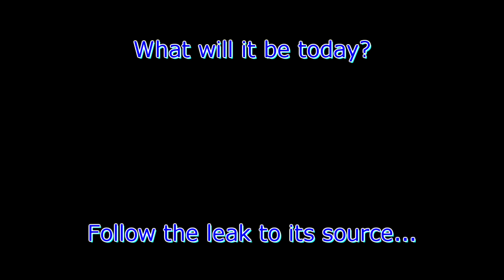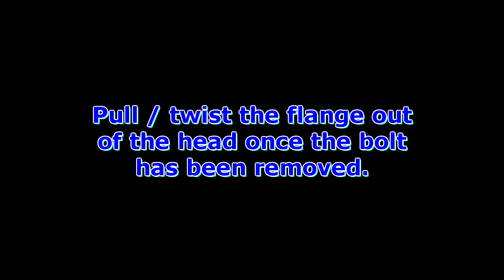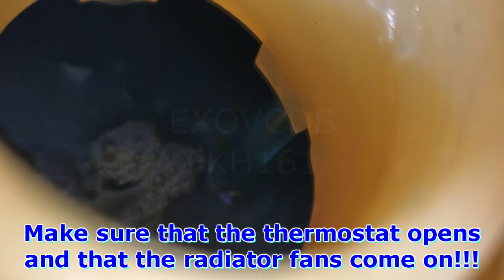T4 / Eurovan: Common coolant leak source (5 cyl engine)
Thomas
4827 Kingsway
Burnaby, BC
V5H 0A4
Canada